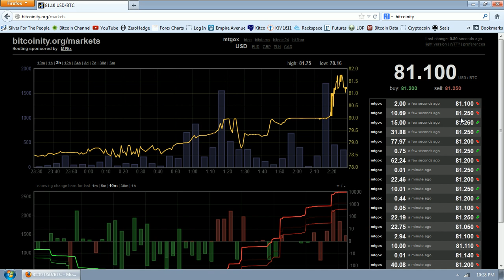Bitcoin Breaks 80 Live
This video is for purposes of criticism, comment, news reporting, teaching, scholarship, and research.  Netdania screenshots provided per Netdania permission based upon verbal attribution per Izabela Mindak at Netdania.com. Thumbnail images come from free use archive at Wikimedia Commons.